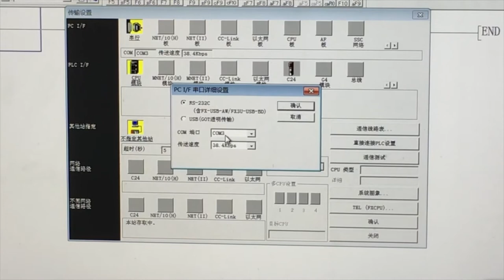LE3U-24MR6AD2DA plc controller plc programmable logic controller plc mitsubishi fx3u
LE3U PLC programmable logic controller
14 input 10 relay output 6 analog input 2 analog output plc controller RS485 MODBUS RTU RTC (real time clock)
6 analog (3 0-10v, 3 0-20mA) 2 0-10v analog output

X0-X5 high-speed input, can be accessed by three AB encoder, the default 12K, optional 100K
Power-down to maintain, can be set free
DC 24V power supply
3-way AB input
Support for 16-bit encryption,
Supports three kinds of interrupts,
485 communication Support 4 kinds of communication protocols,
Support 1N, 2N, 3U of the instructions,
Power-down to maintain their own set range,
Program 8000 steps,
Download speed 38400,
Floating-point operations,
HMI,
Scan 3000 steps 1ms